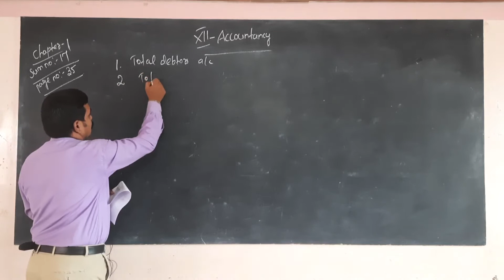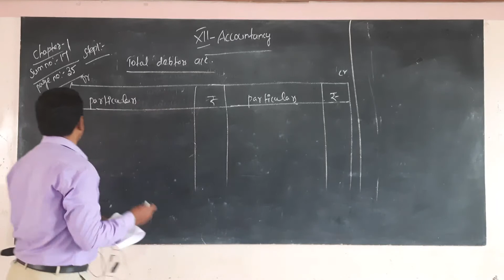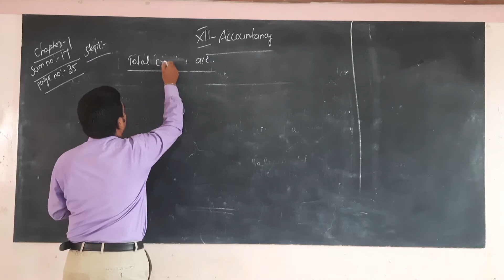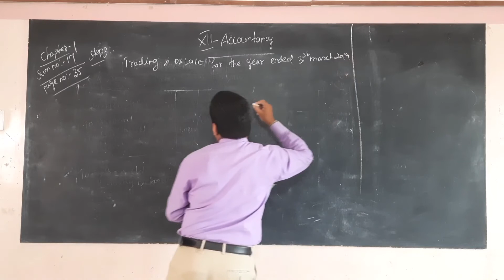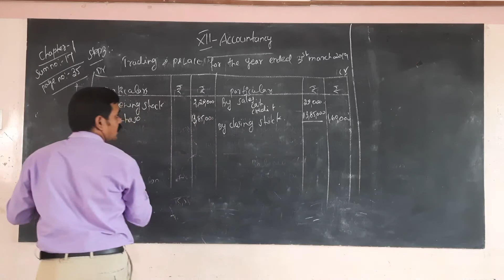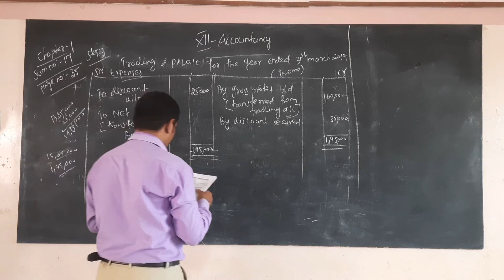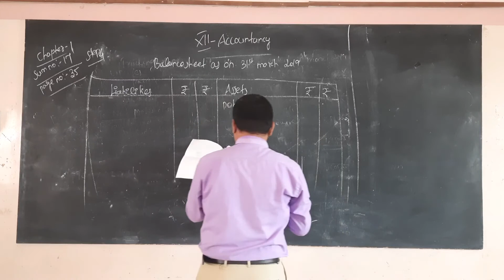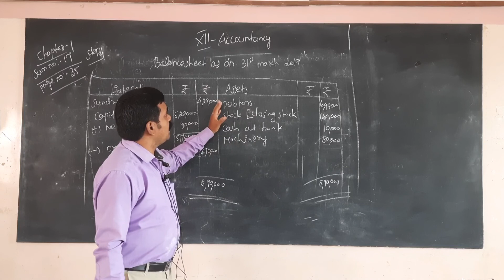XII- Accounts-Day 7-Chapter 1- Problem No. 17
Syllabus: State Board
Class - XII
Subject: Accountancy
Topic: Chapter 1- Problem No. 17

Tirunelveli-627011
Phone no- 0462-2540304 / 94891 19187